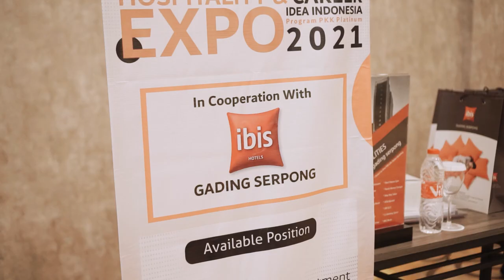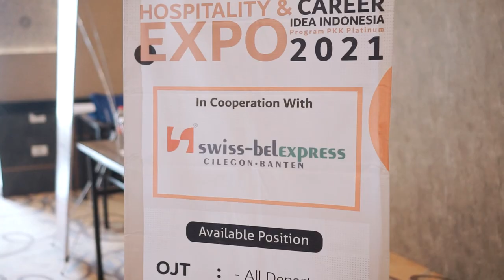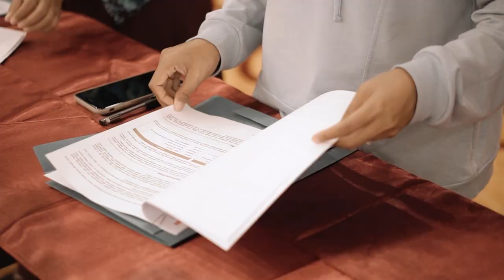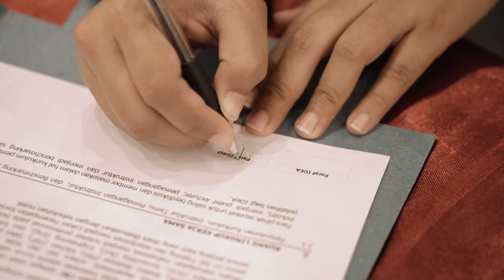HOSPITALITY CAREER EXPO